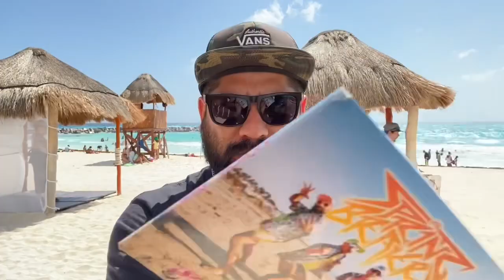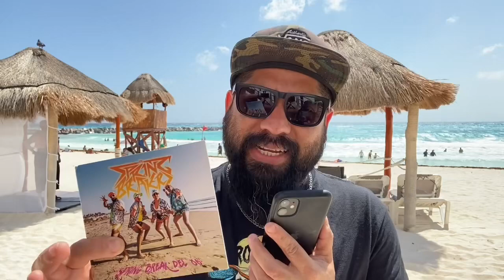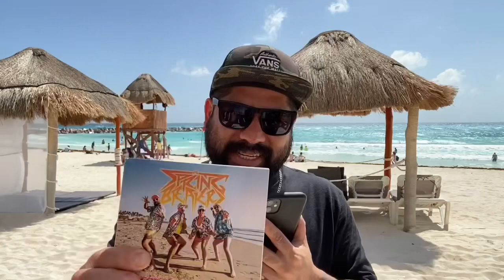LOS SPRINGBREAKERS - “Spring Break Del 86” 🇲🇽 Pari Ruock Metal / Recomendación.